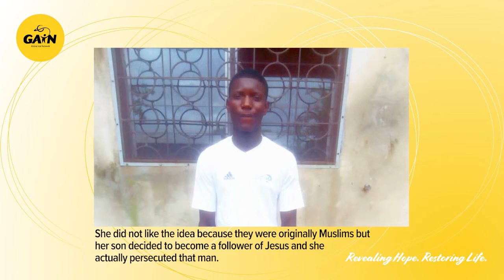Stories from GAiN's COVID Response in Benin, Africa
For more information about GAiN's COVID Response, go to globalaid.net.